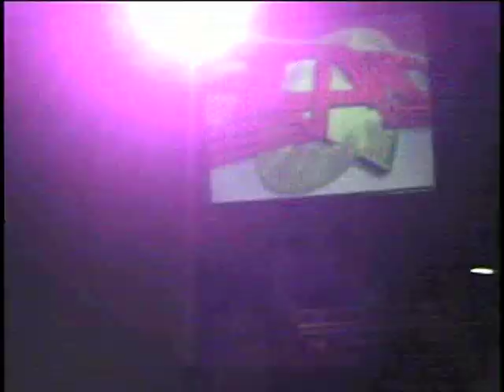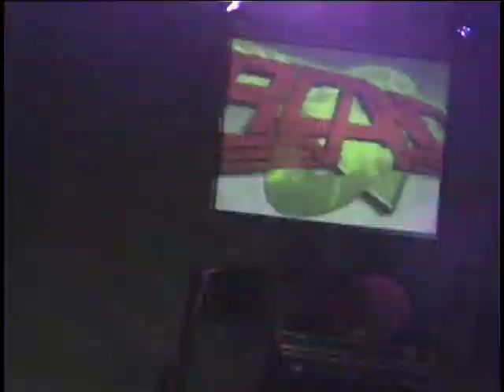Vacancy Toreo de 4 caminos (5 Mayo 2006) Parte 2